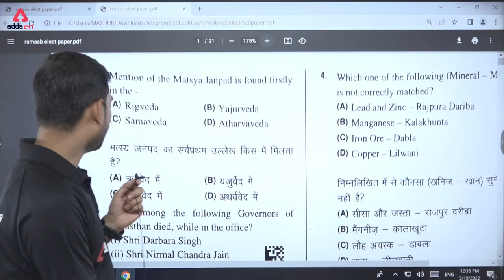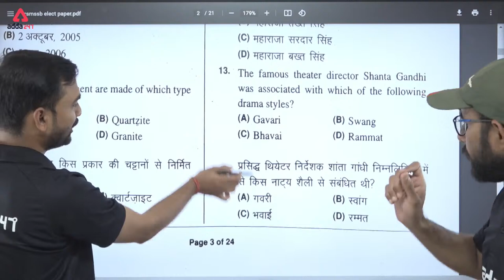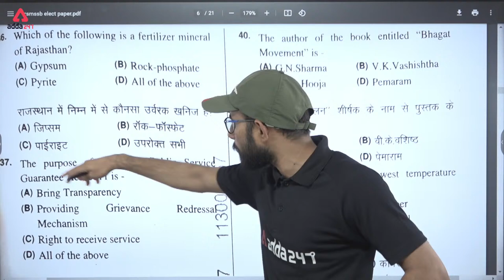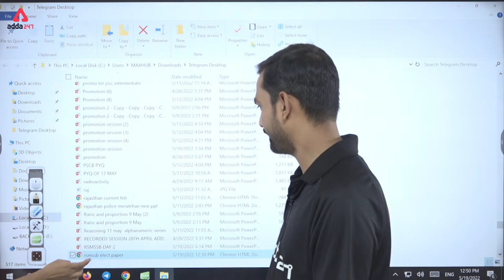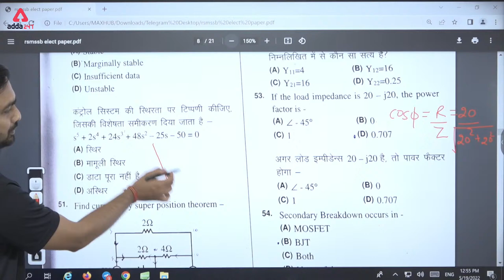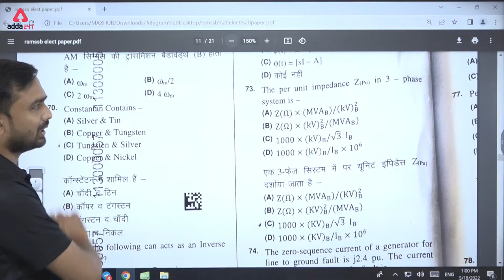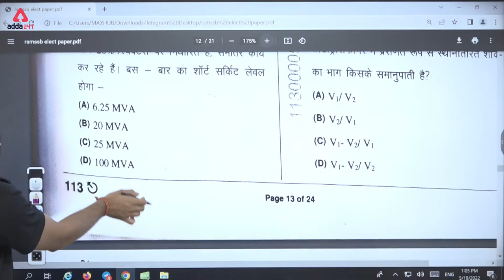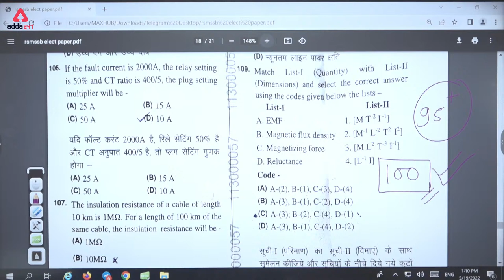RSMSSB JEN Paper Solution | RSMSSB JEN Answer Key 2022 & Expected Cut Off | 19 May Degree